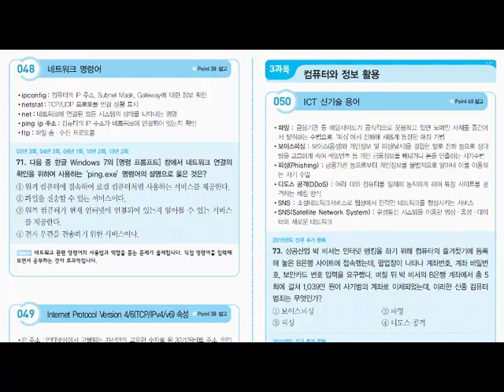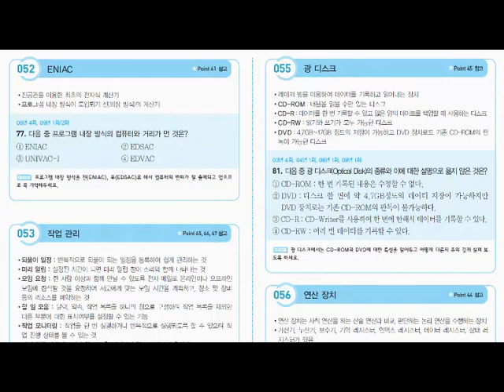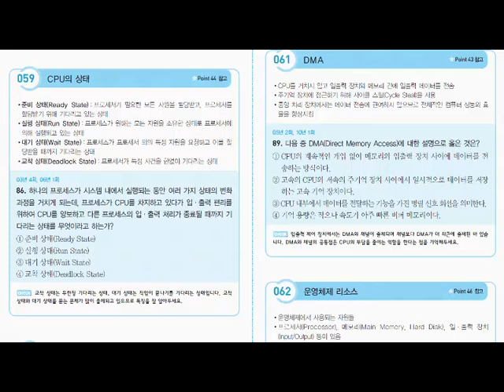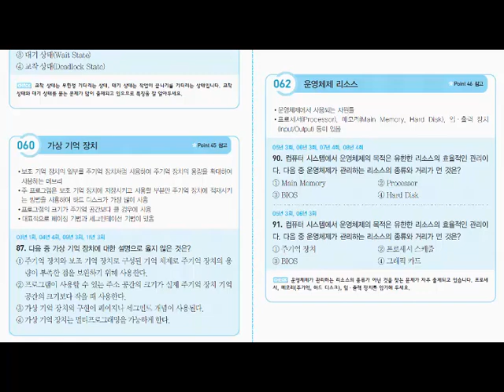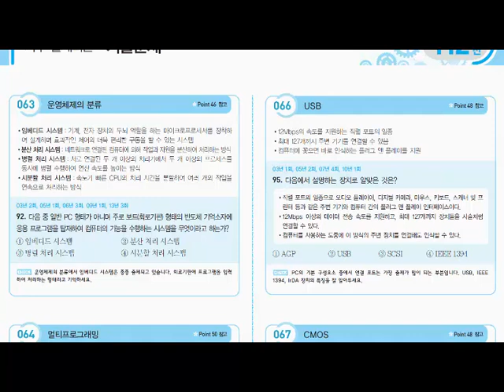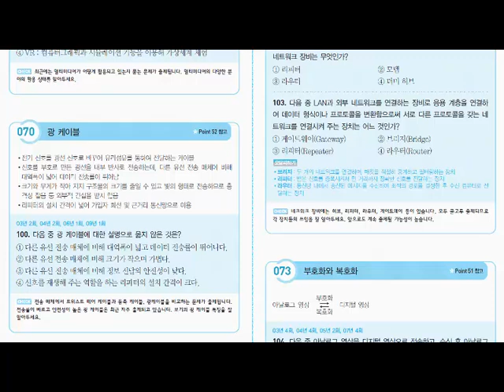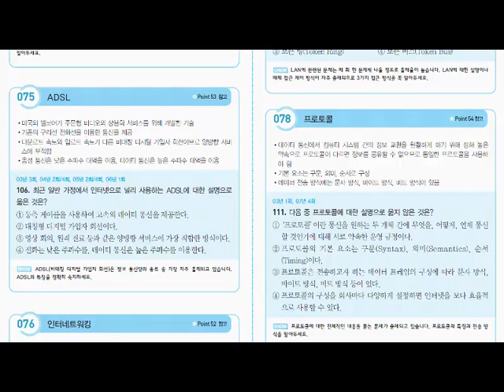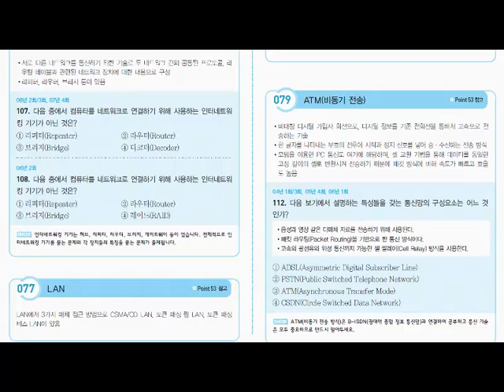2015 워드프로세서 자주 출제되는 기출문제 제3과목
2015 워드프로세서 자주 출제되는 기출문제 제3과목